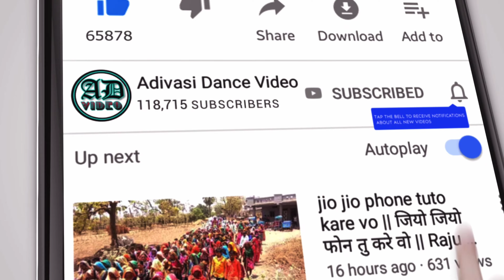Adivasi Dulhan Ka Dance Video Alirajpur Jhabua 2022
आदिवासी नई दुल्हन का डांस विडियो 2022